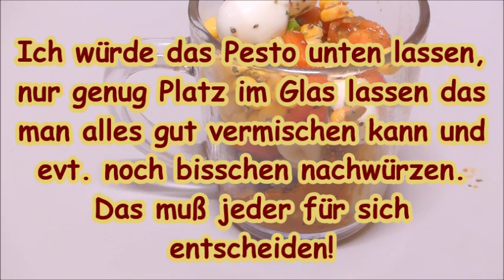Mittagessen (Lunch) für unterwegs! Ganz schnell zubereitet! Having lunch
✔️ Meine Amazon-Wunschliste
Unbezahltes Werbevideo 𝓦𝓮𝓷𝓷 𝓭𝓾 𝓶𝓲𝓻 𝓮𝓲𝓷𝓮 𝓕𝓻𝓮𝓾𝓭𝓮 𝓶𝓪𝓬𝓱𝓮𝓷 𝓶ö𝓬𝓱𝓽𝓮𝓼𝓽:
✔️ Meine Amazon-Wunschliste
Unbezahltes Werbevideo Unbezahltes Werbevideo Zutaten:
-   gekochte Nudeln
-   Pesto nach Wunsch
-   getrocknete Tomaten
-   Kirschtomaten
-   Paprika
-   Mais
-   Frühlingszwiebeln
-   Mozzarellabälchen
-   Pinienkerne/Sonnenblumkerne/Kürbiskerne
-   zusätzliche Gewürze wer mag

Ingredients:
- cooked pasta
- Pesto of your choice
-   Sun-dried tomatoes
- cherry tomatoes
-   Paprika
-   Corn
-   Spring onions
- Mozzarella balls
- Pine nuts / sunflower seeds / pumpkin seeds
- additional spices if you like